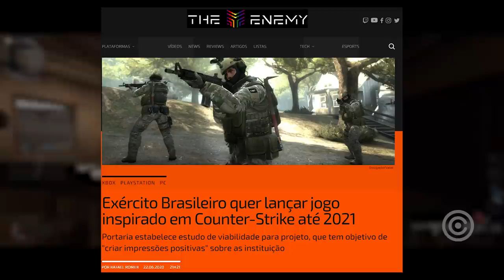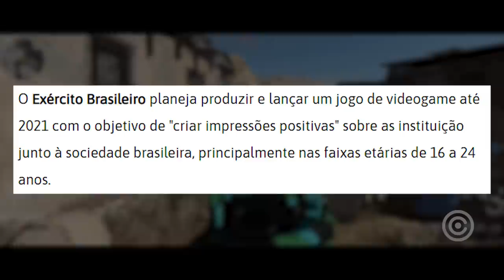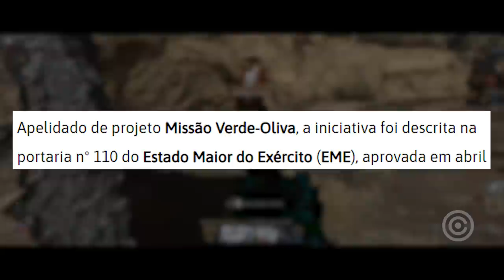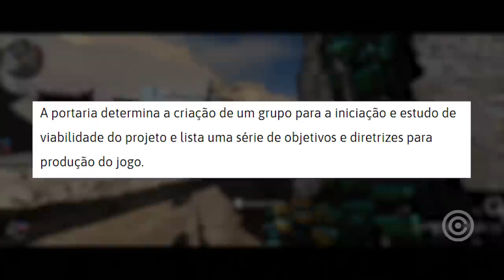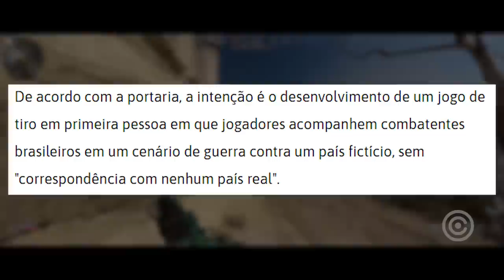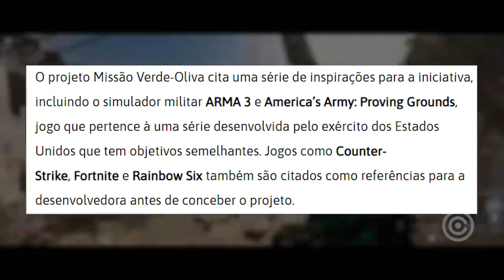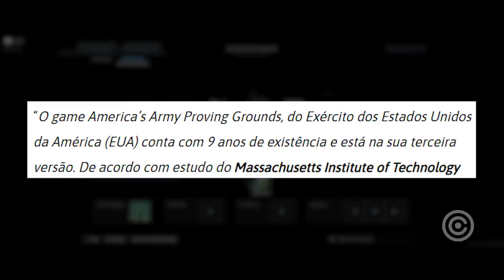Exército quer criar Counter Strike Brasileiro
Entenda o projeto do exército brasileiro que deseja criar um game similar ao Counter Strike só que brasileiro.